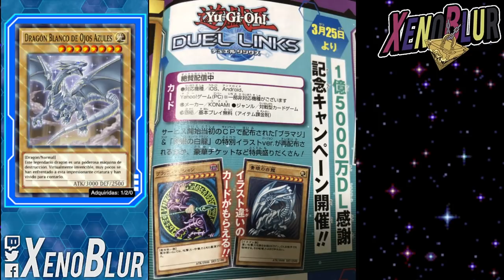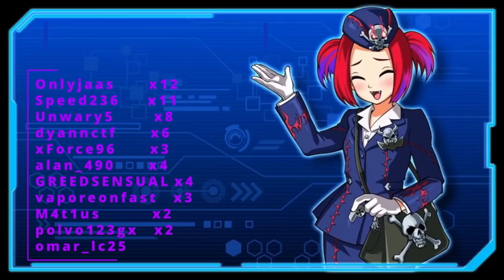REGRESAN LOS ARTES ORIGINALES Y TICKETS ENSUEÑO [150 Millones de Descargas] | Yu-Gi-Oh! Duel Links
Nueva campaña por 150 millones de descargas

0:00 Gracias por ver el video =D
0:30 Artes Originales
1:40 Tickets
2:38 Mas promos?